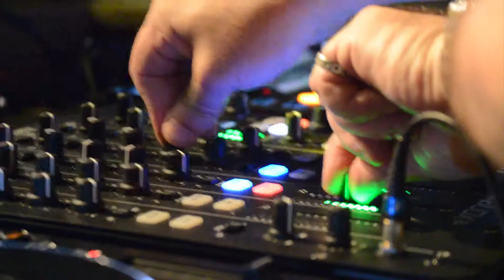Le Choka Bleu / Choka'Z Avril 2017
Soirées Choka'Z : House music, Deep House, Soulful, Afro House, Jackin, Nu Disco...
Choka'Z Tous les jeudis au Choka Bleu Choka Bar restaurant bar lounge et événementiel (Concerts etc)